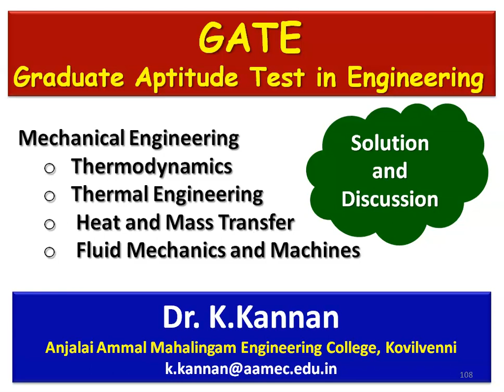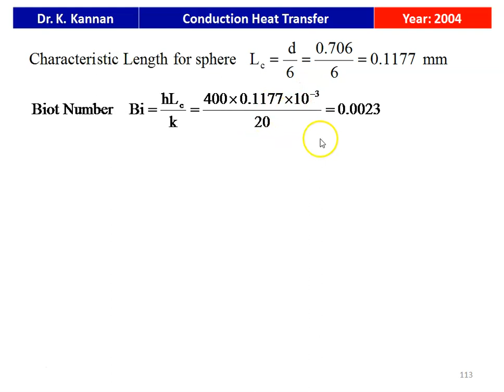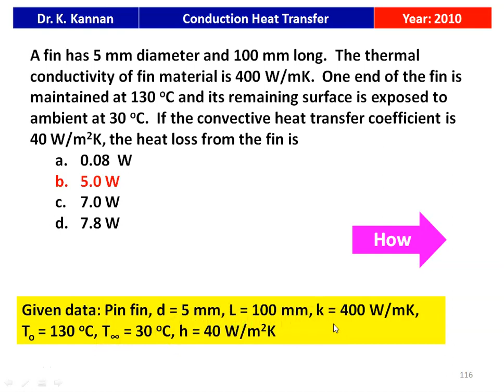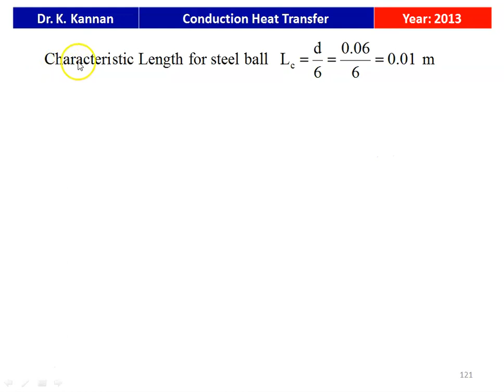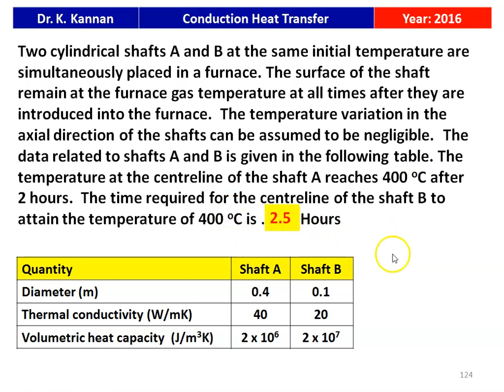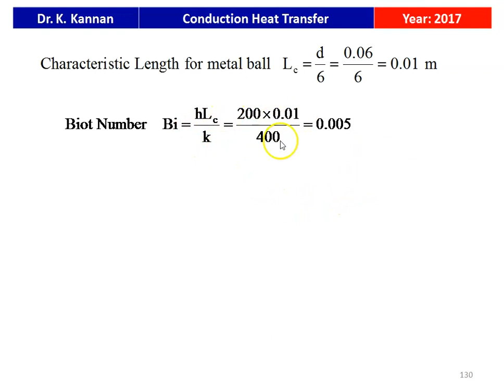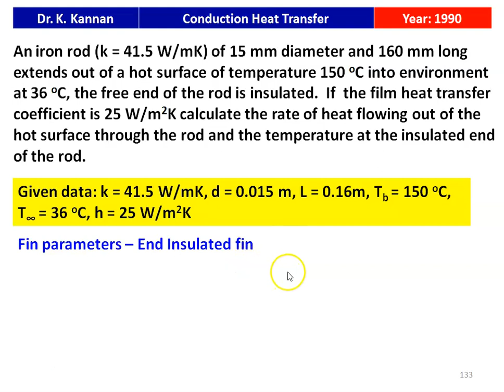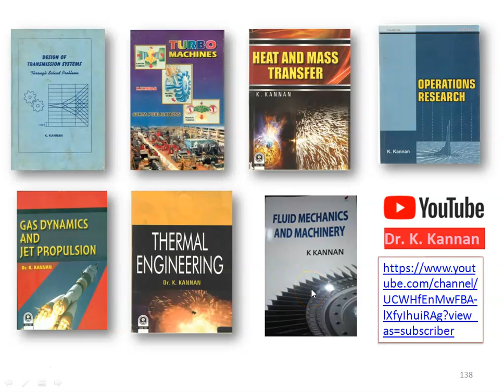GATE 35 Conduction Heat Transfer - V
GATE question on Conduction heat transfer are solved and discussed from various GATE question papers.